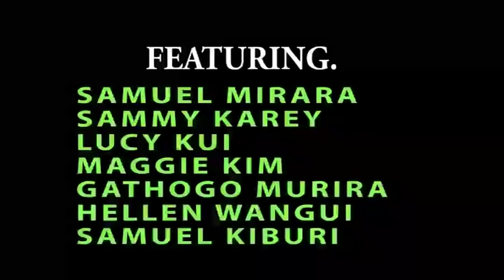MUGUNDA WA HARANIO TRAILOR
A Dramacomedy Writen by Samuel Mirara Directed by Sammy K Waweru featuring Sammy Karey Waweru,Sam Mirara among other Expanders Arts Production Cast.Produced by Sam Mirara and Sammy Karey.Subscribe to our channel for notifications on the new videos.